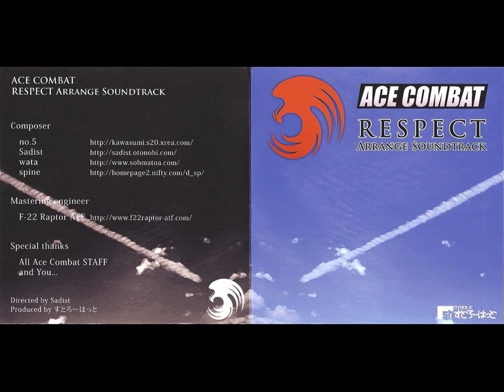ACE COMBAT RESPECT ARRANGE - 05 Out of order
ACE COMBAT RESPECT Arrange Soundtrack